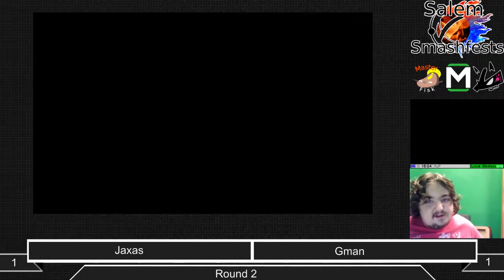[Sm4sh|10-11-14] Round 03: Jaxas (Lucario, ZSS) VS Gman (Yoshi)